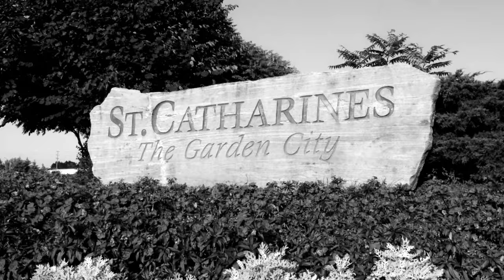The Global Barber (Trailer) Western Europe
Opening Credits/Theme for The Global Barber TV Series featuring master barber Cedric Small on his journey around the world, offering cuts & shaves and talking with barbers about their craft, the industry, and current styles in men's grooming.